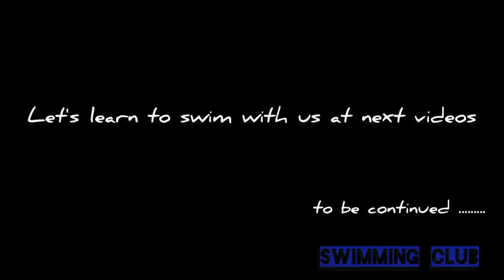How To Swim Backstroke | Backstroke Kick with Kickboard | Swimming Club #17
Swimming Club

Our activity is Healthy To Enjoy Life

Our mission is to build a professional swimming training system for everyone and reduce drowning accidents happening around the world.

Playlists of how to swim for you here